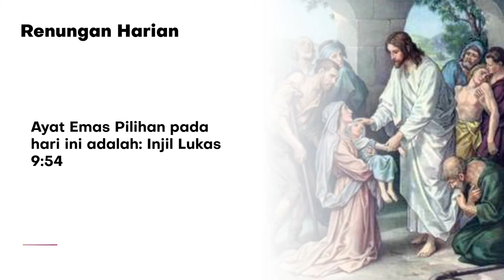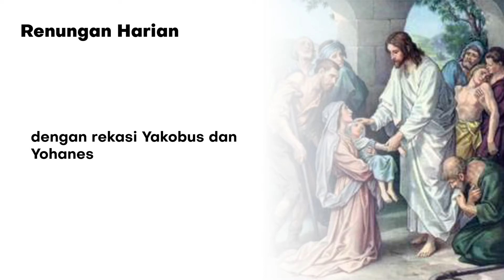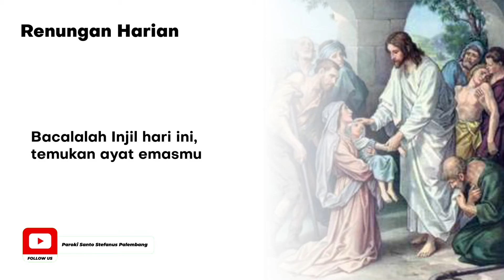Renungan Harian (ReHa) 28 September 2021